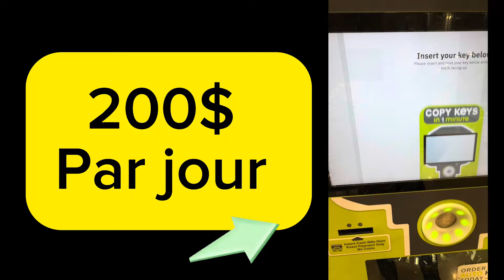Meilleure idée du business à faire en Afrique pour générer des revenus sans nécessiter de travail.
"Si tu résides en Afrique, cette incroyable machine a le pouvoir de te rapporter 200 $ quotidiennement, sans nécessiter le moindre effort de ta part. Découvre comment dès maintenant !"